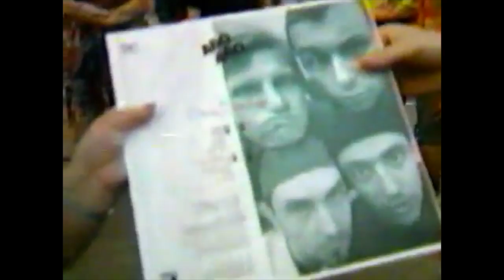Олег Скрипка про кліп BARTEK [Interview]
Згадаймо як це було. Архівний запис 1992 року: Олег Скрипка про кліп BARTEK та групу Les VRP

Bartek ma wypadek
Ze stowaq butelek
Bartek ztamat zabek
O sto zubrowek
Tyle wypit wodek
ze upadt na tytek
Przykry to wypadek
Przybiegt policjantek
Bartek byt jak Lulek
I zapomniat stowek

Zamieszkuje czerwony buynek
Kolor burdelowy...bordowy
Mam dziwna dziwke...dzika dziewczyne
I ona tanczy z kurami
O, nie! Przespraszam
To kury tancza z kurwami

Bartek mial wypadek
Ze stowka butelek
Bartek rozpiety roporek
lezy jak aniotek ...spi!!!